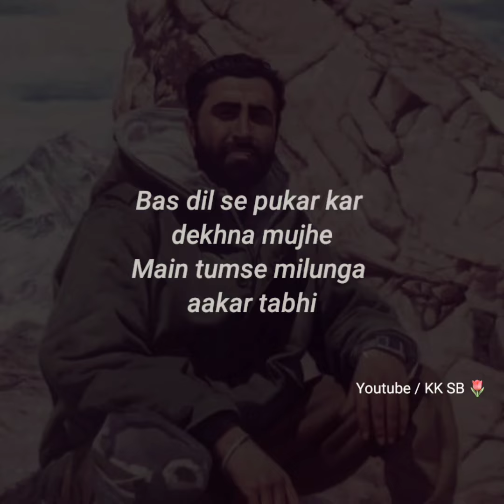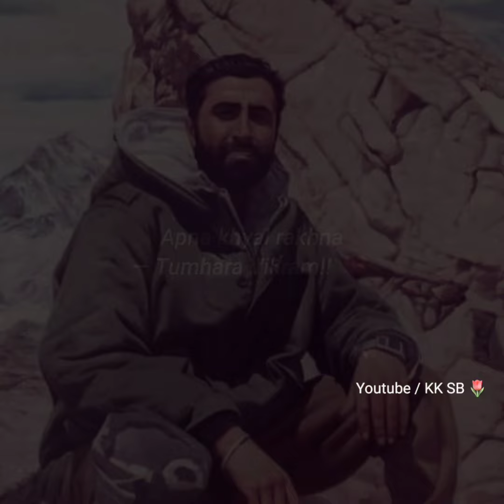" Last Message from Cpt.Vikram Batra to Dimple Cheema " | Tried Writing His Feelings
Ye Video wo last wording hai Cpt. Vikram Batra ki, Jo shayd wo bol na sake
Maine kosish ki hai likhne ki
Ki unko kesa mahsus hua hoga.. Ye unki real wording nahi hai par ek kosish hai unko mahsus karne ki!!

 ✨ About PVC Captain Vikram Batra
 Captain Vikram Batra, PVC was an officer of the Indian Army. He was awarded the Param Vir Chakra, India's highest and most prestigious award for valour, for his actions during the 1999 Kargil War, during which he led one of the most difficult mountain warfare operations in Indian history

I hope aapko ye video achhi lagegi
I'm a struggling youtuber
⚘ WRITER► KKSB 🔥
❦ AUDIO AND VIDEO ► KKSB ✨

❦ Lines in this poetry :

Jo wade kiye the sabko nibha na saka mujhe maaf karna main aa na saka!

Kaha toh tha tiranga lahra kar aaunga ya usme lipat kar aaunga
Main aaya bhi par tumhe byah na saka
Mujhe maaf karna main aa na saka!

Jimmedariyan thi watan ki
Maine kasam khayi dusmno ke patan ki
Karaj chukana tha bharat maa ka mujhe
Ye bhi sach hai ki main milna chahta tha tujhe

Aankho mein aansu mat bharna
Chehere par muskurahat rakhna
Main tumhare aas pass hi hun
Bas tum mahsus karke dekhna

Kabhi na kabhi milenge jarur hum
Iss jahan mein nahi uss jahan mein sahi
Bas dil se pukar kar dekhna mujhe
Main tumse milunga aakar tabhi

Maine himmat nahi todi thi
Khayi seene par goli thi
Main lada tha aakhiri saans tak
Kheli khun ki holi thi

Tumse dur ho gaya is baat ka dukh tha
Magar ye dukh watan ke liye jaan dene ki khushi se badhkar nahi tha
Mere seene mein humesha se ye umang ki
Watan ke kaam aa sakun
Aur aaj maine apna farz nibha hi diya

Tum garv se jeena kyunki tum uss shersaah ki
Mohbbat ho
Jisne matribhumi ke liye pran tyage the..!

 — Tumahra Vikram!! ❤️
❦Topics Covered -

1. Vikram batra love story
2. Vikram batra story
3. Vikram Batra status
4. Shershah movie status
5. Dimple cheema and vikram batra